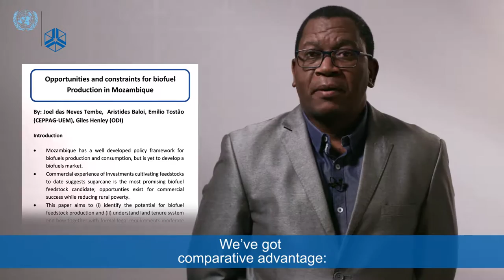Emílio Tostão – Biofuels in Mozambique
Mozambique has been one of the fastest growing economics in the region over the last twenty years. Emílio Tostão of Eduardo Mondlane University talks about the opportunities for linking the country's energy market to agriculture in order to boost productivity.